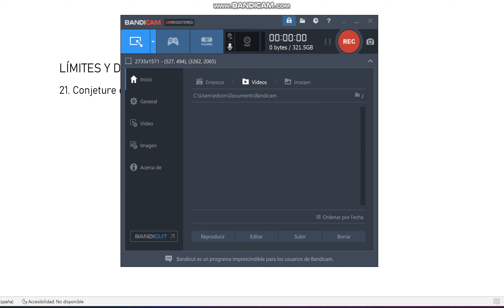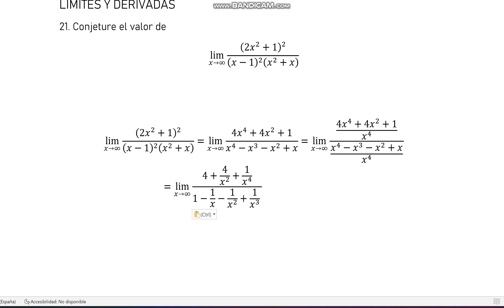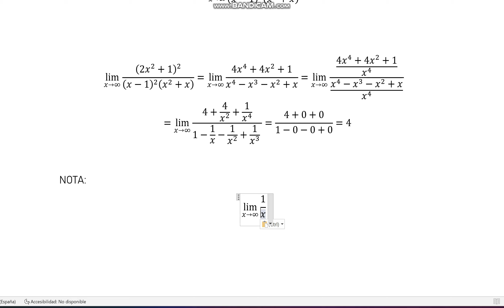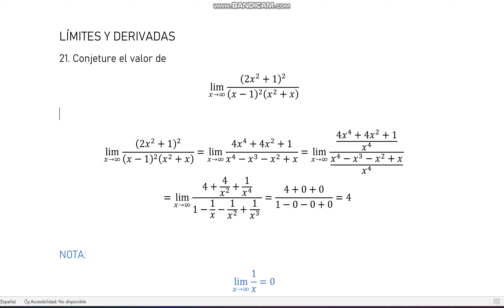21. Conjeture el valor de lim [(2x^2+1)^2]/[(x-1)^2 (x^2+x)] cuando x→∞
21. Conjeture el valor de lim [(2x^2+1)^2]/[(x-1)^2 (x^2+x)] cuando x→∞